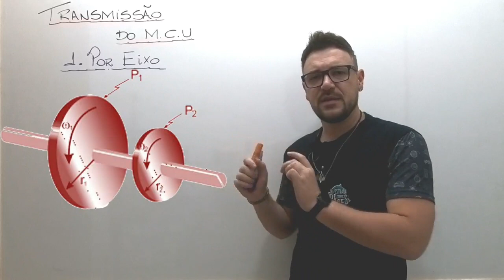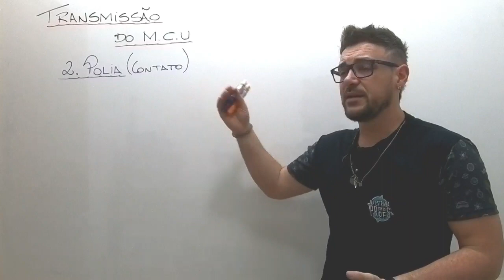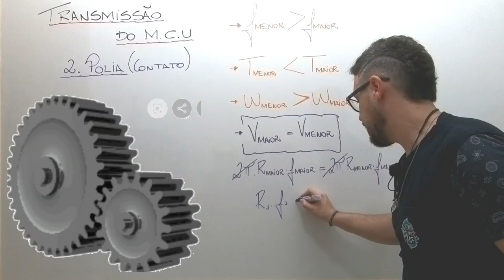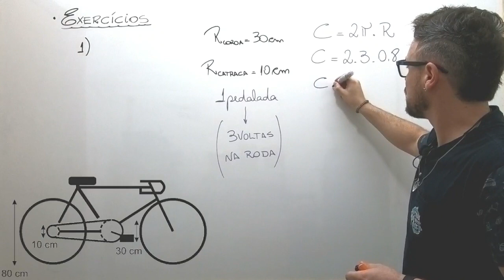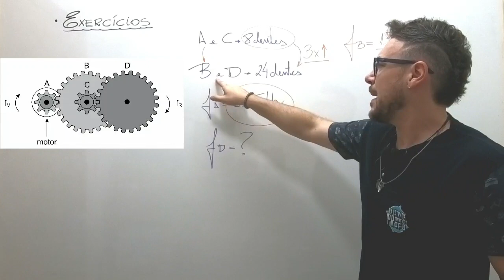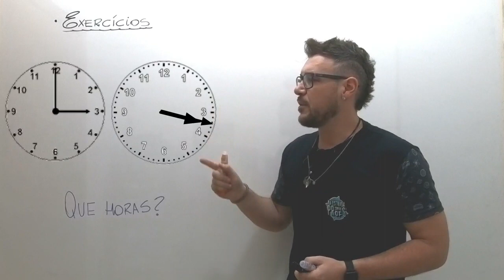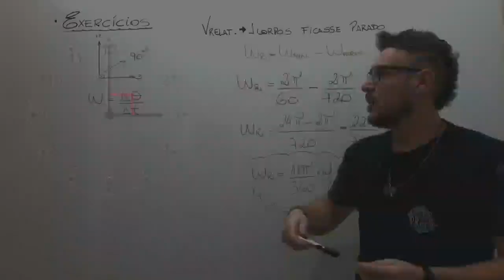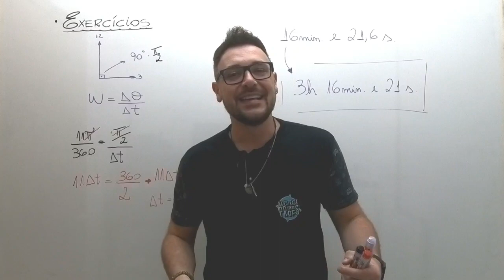Movimento Circular Uniforme. Transmissão.